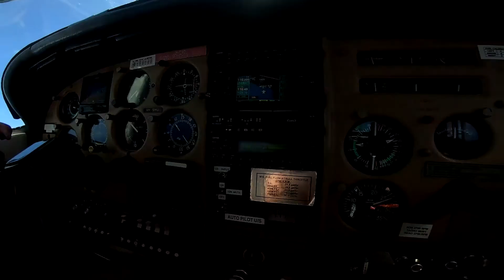Anne's Skydive | Skydive the Southern Vines | McLaren Vale, Adelaide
Tandem Skydive Video. Skydive the Southern Vines is Australia's only Vineyard Landing with World Class Coastal Views. From the Coast to the Vines, you'll take in the breathtakingly spectacular views and land at the picturesque Cellar Door of Leconfield Winery. Our highly experienced instructors hold current National and World records.